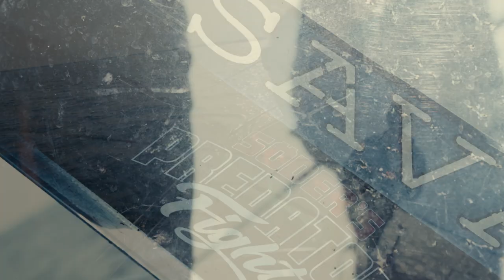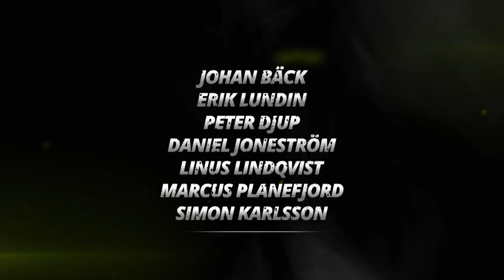Predator Fight 2020 - Episode 5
This is the first final in Predator Fight ever. It will be tight, it will be a grind, and it will be a fight!
They're set out on a big lake, fishing for big pike.

Some of the teams can focus on pike all day, others have to upgrade their big five with a couple of perch and a Zander. No matter what, this final will rely more than ever on the teams tactics and decisions.